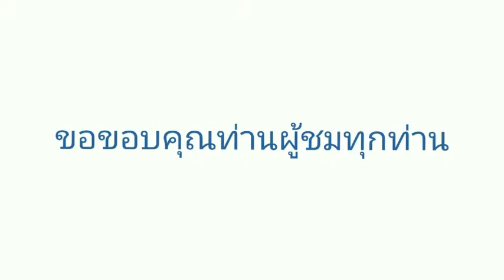ทำน้ำยากำจัดเพลี้ยและมด